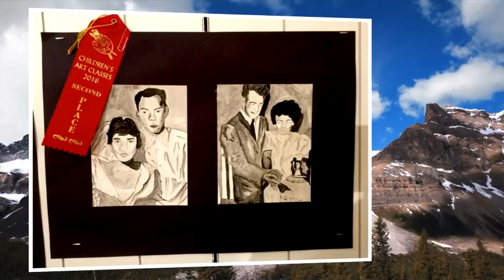Lazaro Ignacio Mendoza- photo's 4 of 6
His life in pictures.